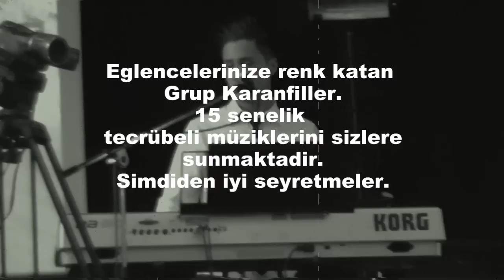Grup Karanfiller 2015 hazir.mp4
2015 yilini grup karanfiller ile paylasmak istermisiniz?
 Dügün , Kina , Nisan , Sünnet ve diger eglencelerinize grup ihtiyacinizi gidermekteyiz.
Daha ayrintili size özel bilgi verebiliriz.